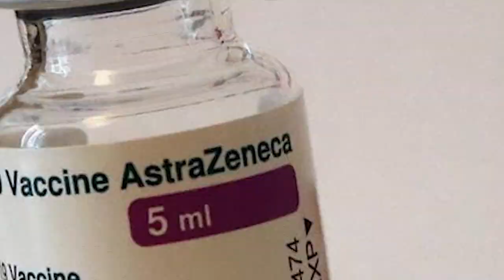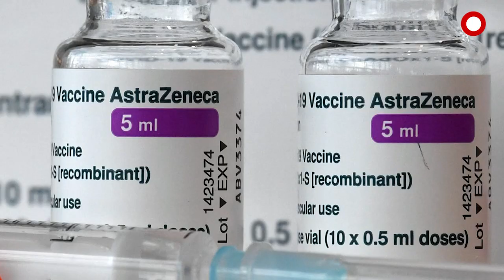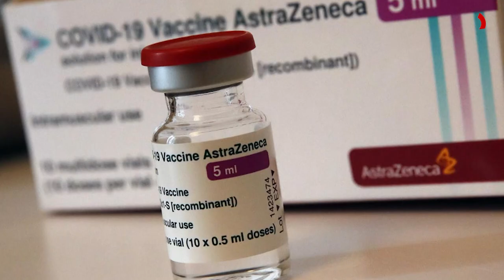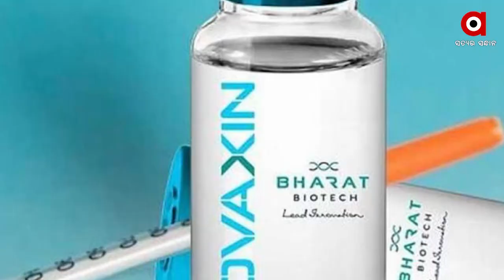Making of Corona Vaccine- Covaxin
Director General of Indian Council of Medical Research (ICMR) Dr. Balram Bhargava narrates the Story behind the trial of Covaxin vaccine on monkeys first. After Many search, 20 Monkeys were found near Nagpur, Karnataka and many more places for trail as they were moved to forest because of not getting food in urban area due to lockdown.